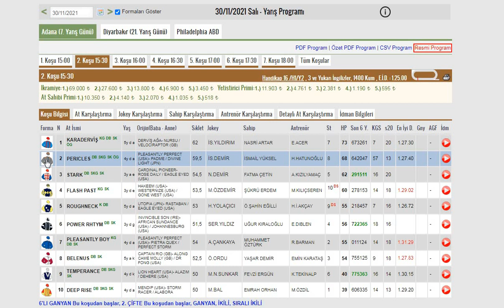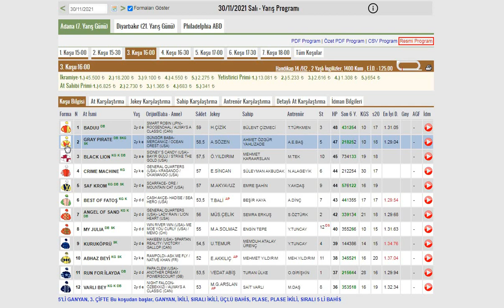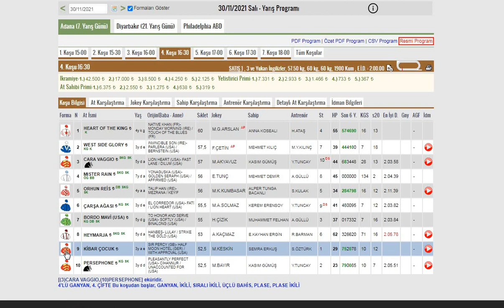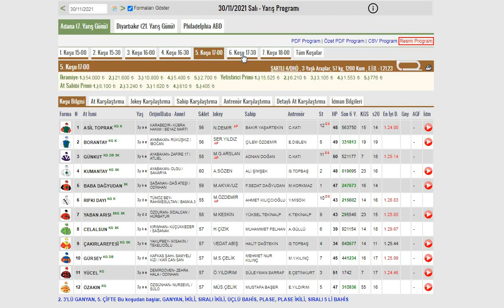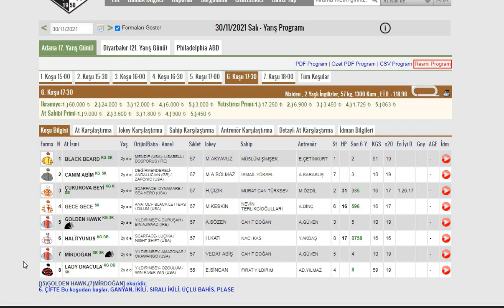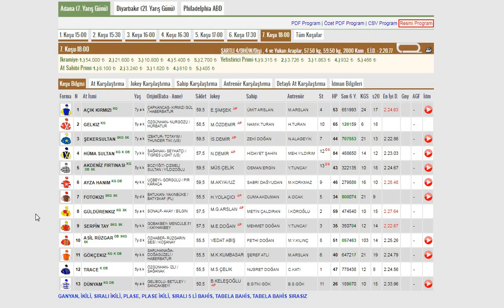30 KASIM 2021 ADANA AT YARIŞI TAHMİNLERİ#TJK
30 KASIM SALI ADANA AT YARIŞI ALTILI GANYAN TAHMİNİ#TJK
#30 KASIM 2021 ADANA AT YARIŞLARI YORUM VE ANALİZİ
#30 KASIM 21 ADANA ALTILI GANYAN TAHMİNİ
ADANA AT YARIŞ PROGRAMI#TJK
TJK TJKTV TAYTV TJK PROGRAM
APO'NUN SÜRPRİZLERİ